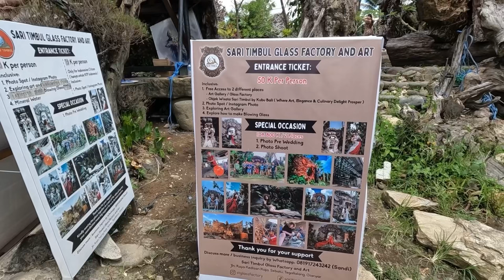KARYA SENI LUAR BIASA | SARI TIMBUL GLASS FACTORY BALI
Sari Timbul Glass Factory Salah satu wisata Hits di Daerah Gianyar Bali.wisata ini Menyajikan Pesona Taman yang Indah dan Pabrik Pengolahan bahan Limbah dari Akar Kayu dan Kaca.Menjadi destinasi wisata yang wajib di Kunjungi Saat Liburan ke Pulau Bali.

Terima Kasih.